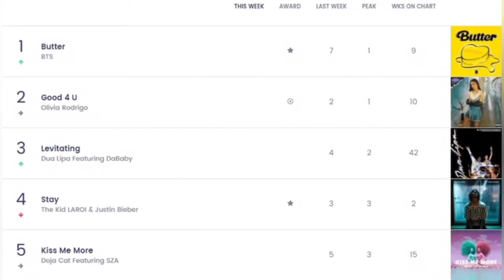Billboard Website New Visual Look??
Of course, this top 5 is from July so it's not the most recent but it's what I could find.